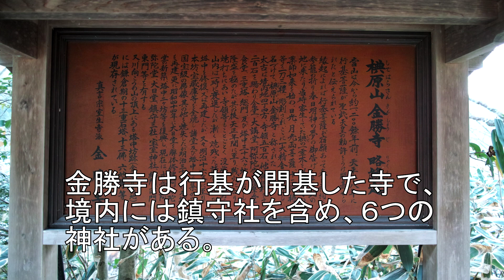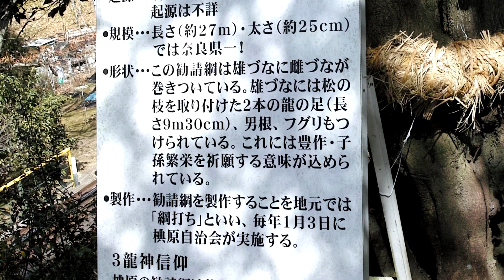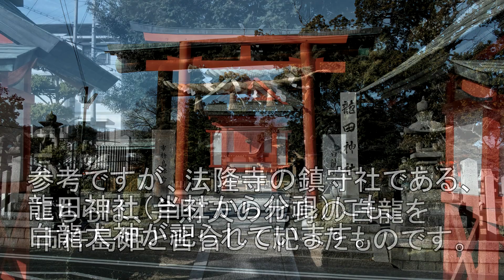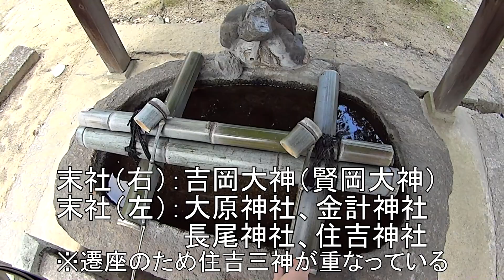竜田川・王寺・斑鳩近辺の龍神を祀る神社 参拝 【高龗神】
椣原山 金勝寺 鎮守 青躰龍王社
　祭神：高龗神
　室生龍穴神社から勧請したと思われる。

龍田大社 白龍神社
　明治四十一年葛城郡にごり池に顕現された白龍をこの地に招き奉ったのが創祀という新しい神社。
　法隆寺鎮守の龍田神社にも白龍神社があるがそちらは弁財天の化身を祀る。

王寺本町 片岡神社
　配祀神：清瀧大神＝善女龍王

上牧町 貴船神社
　祭神：罔象女神